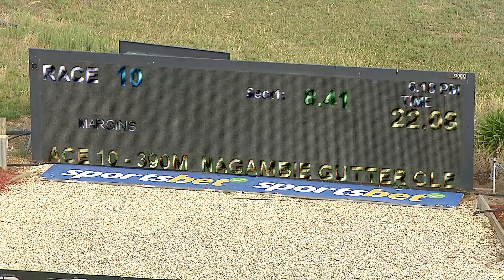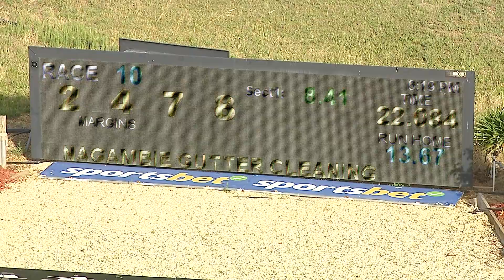SHP MON 02 DEC 24 R10